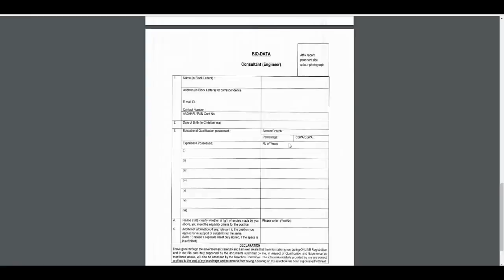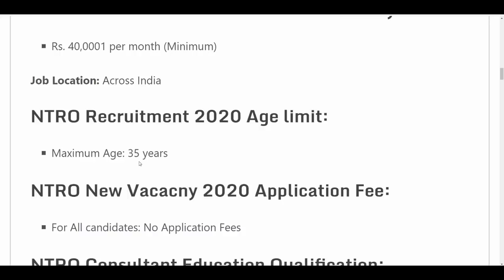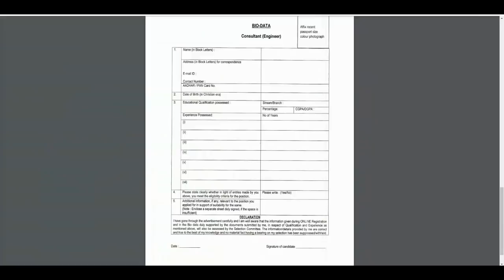NTRO Recruitment 2020|No Exam|No Fees| Govt Jobs Dec 2020|NTRO Vacancy 2020|Latest Jobs